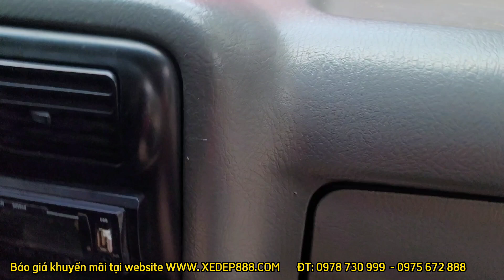GIÁ YÊU 2/9 ❤ KIA K3000 2012 máy cơ điều hòa lót sàn đầy đủ| ĐẠT XE TẢI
Hỗ trợ Đt/Zalo: 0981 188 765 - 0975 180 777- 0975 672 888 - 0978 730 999 Trân trọng cảm ơn anh, chị